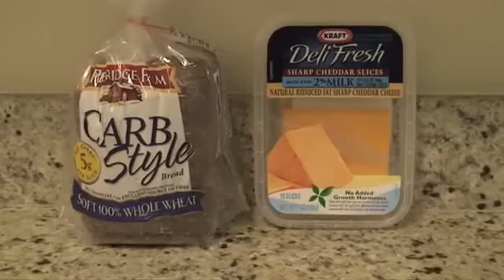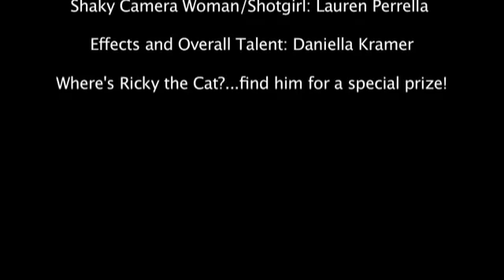Part 1 Eat More to Lose Weight Cooking with Ava Cowan